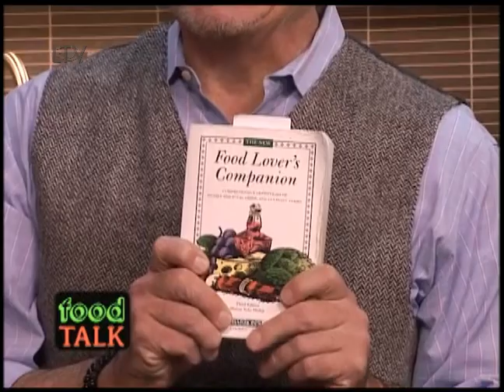foodTALK: LTV Production - George Hirsch - 030717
LTV's Production of foodTALK is a fast-paced, fun and informative program about the thriving food community on the East End of Long Island.

In this episode, Host Steve Haweeli chats with George Hirsch, chef and host of the long-running PBS series: George Hirsch Lifestyle.

Watch foodTALK on LTV Channel 20 (in the town of East Hampton)
and live-stream it via our website at these times

Thursdays   12:30PM
Thursdays   10:30PM
Fridays          7:30AM
Saturdays     1:00PM

Filmed at the LTV Studio in Wainscott, NY

LTV is the Public Access Television Station in the town
of East Hampton, NY

LTV Channel 20 and EG Channel 22